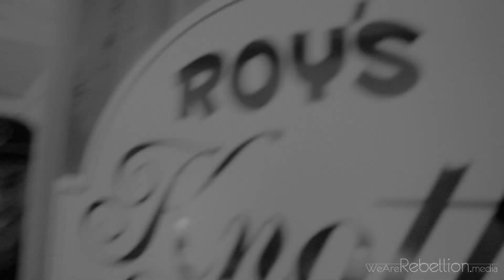Cameron Fryman - Stevens Pass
Decided to do this one in Black and White. Cameron Fryman at Stevens Pass last weekend in January 2013.